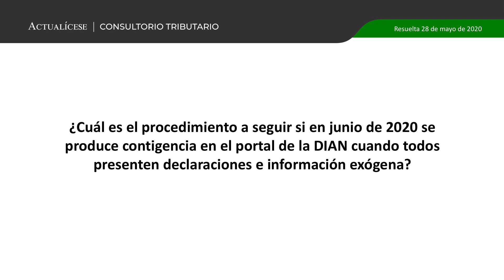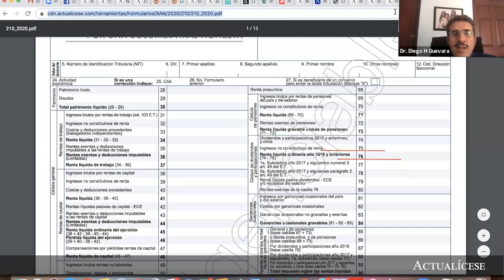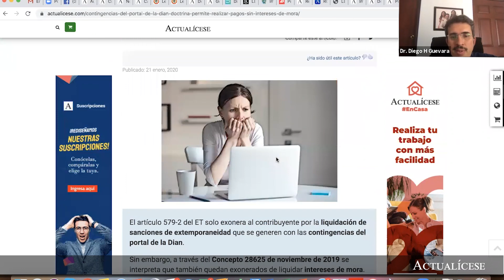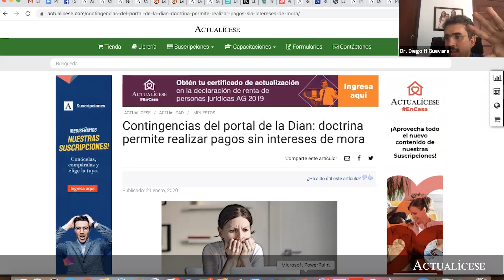Manejo de las contingencias en el portal de la Dian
¿Cuál es el procedimiento a seguir si en junio de 2020 se produce contingencia en el portal de la Dian cuando todos presenten declaraciones e información exógena?

El portal de la Dian puede presentar fallas que terminan por afectar el cumplimiento de las obligaciones tributarias, es por esta razón que se les recomienda a los contribuyentes presentar con antelación sus respectivas obligaciones fiscales para evitar todo tipo de traumatismos.

Los aplazamientos de obligaciones a causa de la pandemia por el COVID-19 (como es el caso del impuesto de renta y la información exógena del año gravable 2019) han dado lugar precisamente a este tipo de situaciones. A continuación, el contador público Diego Guevara, especialista en temas contables y tributarios, interviene para aclarar las dudas recurrentes al respecto.